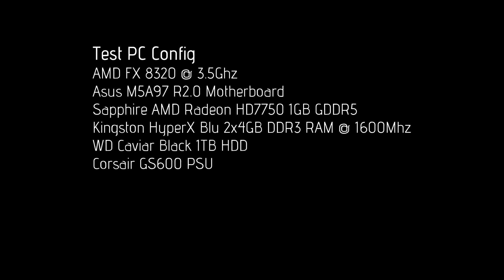[60FPS]Battlefield Hardline Beta Gameplay on FX8320 + HD7750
Test PC configuration in the video itself.